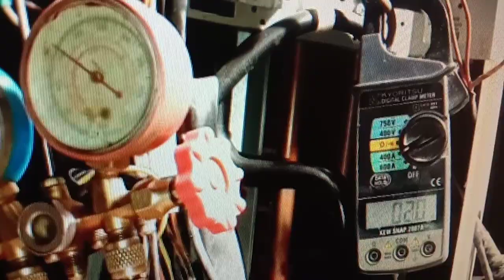07304343216. Samsung refrigerator service centre in CST Mumbai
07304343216.Samsung AC Refrigerator Washing Machine Microwave TV Repair Services in Mumbai